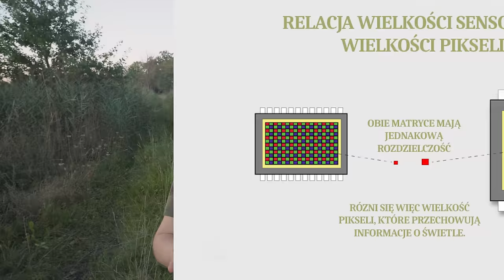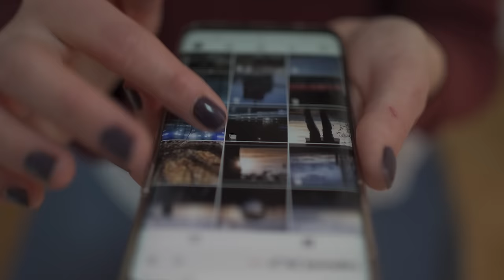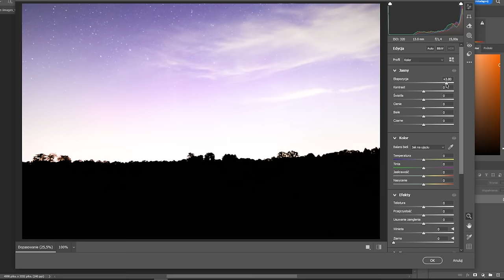Pełna klatka kontra APS-C - CAŁA PRAWDA o matrycach w aparatach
Aparaty pełnoklatkowe i aparaty APS-C to dylemat, z którym boryka się wielu fotografów. Jakie są różnice między tymi popularnymi matrycami? Jakie są wady i zalety matryc 35mm i matryc typu crop? Czy pełna klatka to naprawdę wybór profesjonalistów?
W tym materiale opowiem o wszystkich różnicach między najpopularniejszymi typami matryc w aparatach. Od teraz nie będziecie mieć już żadnych wątpliwości, która matryca jest lepsza dla Was!

00:00 start
00:53 co to jest pełna klatka?
02:10 Współczynnik ekwiwalentu ogniskowej
03:50 Jak rozumieć przelicznik crop?
06:55 Obiektywy
08:35 Jakość zdjęć
11:09 Bokeh
13:49 Pełna klatka taka profesjonalna?
15:29 Podsumowanie - która matryca jest lepsza?

Główny Aparat: Sony A7III
Główny Obiektyw: Sony 200-600
Obiektyw do portretów: Samyang 135mm
Obiektyw szerokokątny: Viltrox 13mm
Aparat do nagrywania: Sony a6400
Plecak: Shimoda Action x70
Statyw: Benro Mach 3
Głowica: Kulowa Benro